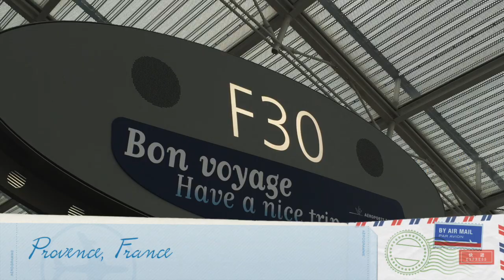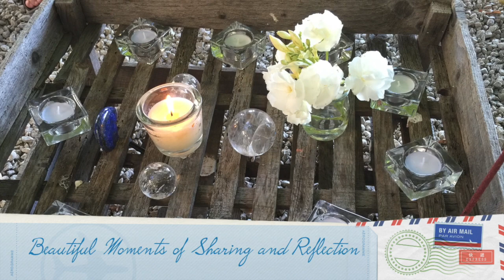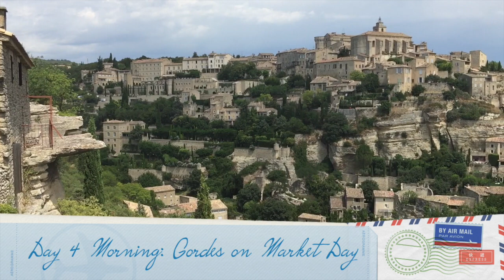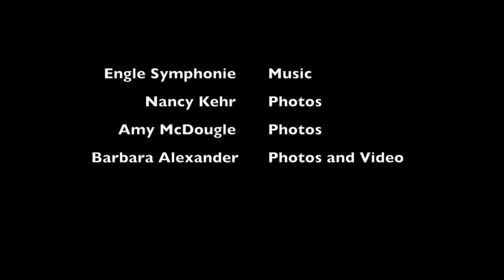Women's Leadership Retreat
Spectacular Women's Leadership Retreat in Provence, based in experiential learning with horses to develop essential skills for non-predatory leadership. The sessions are designed for humans to learn personal energy modulation with the help of horses who offer real time feedback and practical awareness. Find tools to be more effective in today's world and learn skills to embody the presence of a heart-aligned leader.